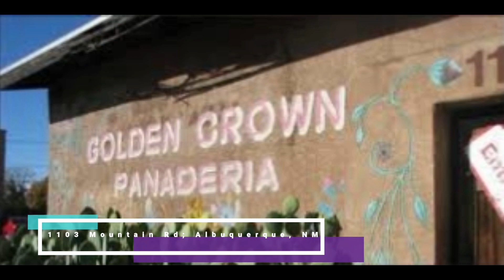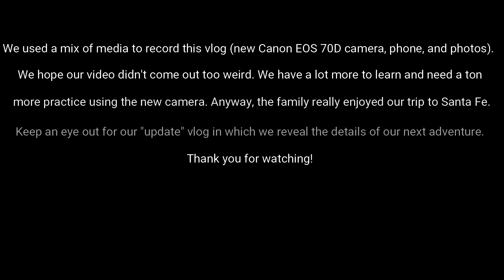Santa Fe, NM (Part 2): Old Town - Vlog 14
Ahhh day 2 in Santa Fe! Visiting Meow Wolf was our main focus of this trip so day two was a more laid back kind of day. We started our day off with a swim and then headed into Old Town for some dinner and sightseeing. Hog isn't acting like his usual self but that's because he was still trying to square away his recent vehicle trade. Boys and their toys! The girls, on the other hand, were also getting used to being "vlogged". Any-who ... I'm rambling!